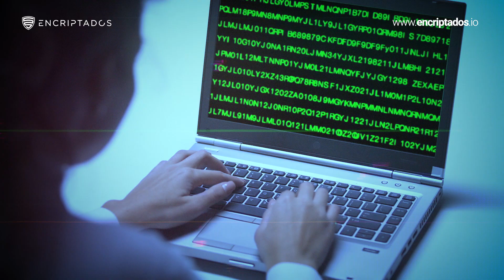¿Cómo funciona un ataque DDoS y cómo protegerse de él? 🔐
Te explicamos qué es un ataque DDoS o ataque de denegación de servicio, cómo funciona y, lo más importante, cómo puedes protegerte de él. 🔐